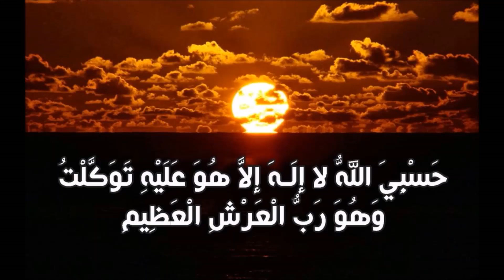فإن تولوا فقل حسبي الله لا إله إلا هو عليه توكلت وهو رب العرش العظيم